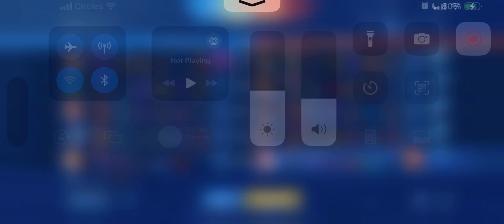Honor Of Kings - Xiao Qiao flawless skin 🤩 huge comeback rank game!